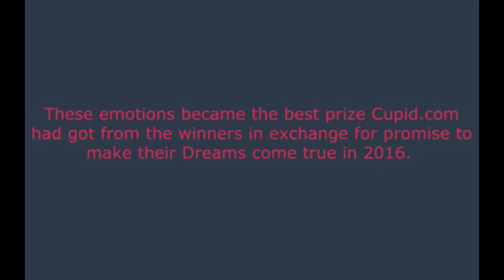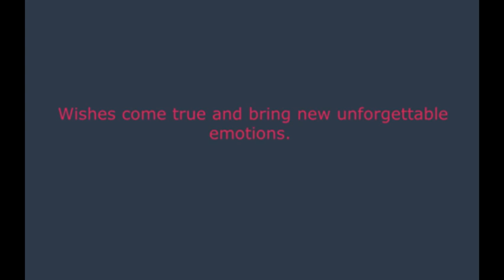How Winners React To Being Informed That They Won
In the end of 2015, Cupid.com announced a Dream Come True Prize Draw among its users and promised to fulfill winners’ wishes during 2016. Check out what people dream about and how they react to being informed that they are the winners.